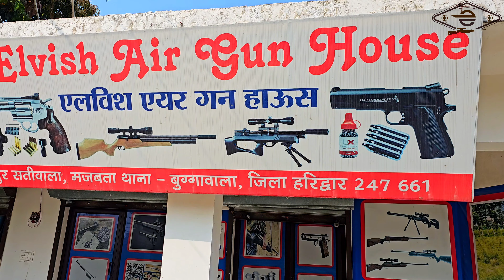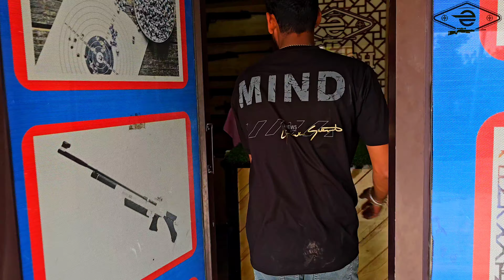ईद मुबारक🌙 discount Offer(Elvish Air Gun House)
CALLING📞 WHATSAPP

FOLLOW KARLO🥳

Ajay Shooter 🎯